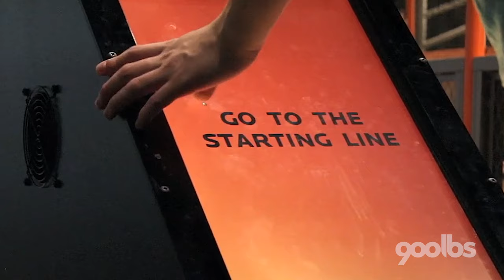Interactive Museum Exhibit Design Agency - 900lbs - Patrick Mahomes And Dallas Perot Museum Run Wall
-- This video recaps our efforts to help the Perot Museum in Dallas, Texas to update its sports run wall exhibit with new athletes.  Here is more about the exhibit and the Perot Museum's 10th anniversary.

Happy 10-Year Anniversary to the Perot Museum of Nature and Science! This past week has been very special for the Museum and it has been EPIC for 900lbs.

As part of this week's celebration, CEO Linda Silver, the Hunt Family and the Board of Directors presented a ribbon cutting event as they unveiled brand new Athletes for the legendary Run Exhibit in the Lamar Hunt Sports Hall.

New Athletes include Patrick Mahomes, the record-setting MVP/Super Bowl Champion QB with the Kansas City Chiefs. He was born in Tyler, Texas and attended Texas Tech University before being drafted 10th overall in the 2017 NFL Draft.

Ronnie Baker, the Team USA Sprinter, who competed in the 100 meter finals at the 2021 Tokyo Olympics. He attended Texas Christian University.

Paxton Pomykal is an FC Dallas Midfielder and National Team hopeful for the upcoming World Cup. He was born in Lewisville, Texas.

Other athletes included Elodie Tessier (Team Canada Paralympics Wheelchair Basketball Athlete from the University of Texas at Arlington), Moriah Jefferson (WNBA Dallas Wings Guard), Tex Hooper (FC Dallas Mascot) and Natalie Cook (National Champion track star from Flower Mound, Texas).

In 2010, long before the grand opening of the Perot Museum, 900lbs was hired to create all of the large-scale visual content and interactive development for the Run Exhibit. 900lbs also contributed to the exhibit's design, architecture, technology and hardware.

At over 55 feet long, the Run Exhibit is one of the largest exhibits and it is arguably the most popular.

There are two types of large-scale visual content on the Run Exhibit. 900lbs and our production Team films the athletes through a highly-technical video production process for life-size motion capture. Early on, there was a significant amount of R&D involved. Extensive post-production and visual effects are required in order to get the athletes in their final form. 900lbs has also created large-scale, life-size 3D animals over the years. The most popular CG creature to race has been the Tyrannosaurus Rex. We utilized the original maquette from the first Jurassic Park movie when we modeled the dinosaur. Paleontologists helped our Team throughout the animation and rigging process. 900lbs has also created a life-size CG cheetah and along with a 40 foot long underwater mosasaur (dinosaur) Tylosaurus.

The scalable nature of the content makes this exhibit truly special. The interactive ability to choose between Athletes and 3D animated creatures engages children and the audience to go round and round in line as they select new competitors to race. Immersive audio design and time-tracking make the experience competitive as onlookers cheer on.

900lbs is proud to be a part of the Perot Museum of Nature and Science!

The success of the Perot Museum's Run Exhibit has given 900lbs the opportunity to design and create visual content for several other Run Exhibits around the United States including The Franklin Institute and the Science Museum of Minnesota.

You may learn more about 900lbs and its publicity in local and national news outlets here: